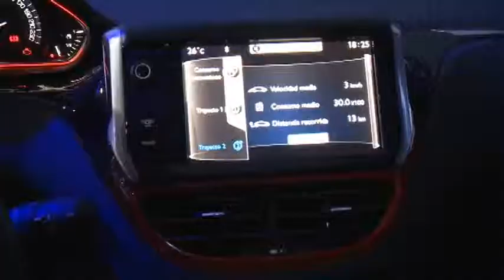SALÃO DE BUENOS AIRES PEUGEOT